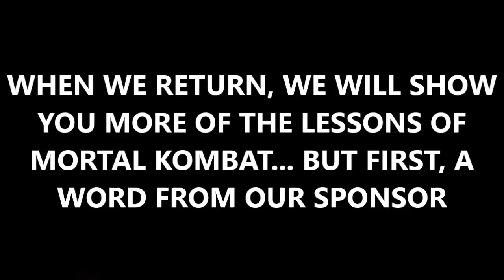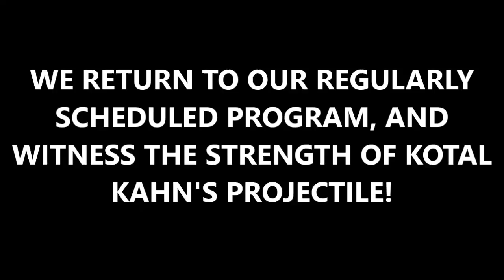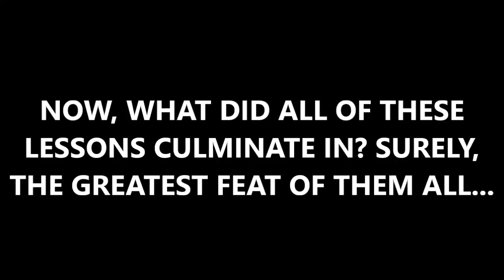MKX - THE ONLINE EXPERIENCE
Sans absurd amounts of random mashing, since this dude was actually good.